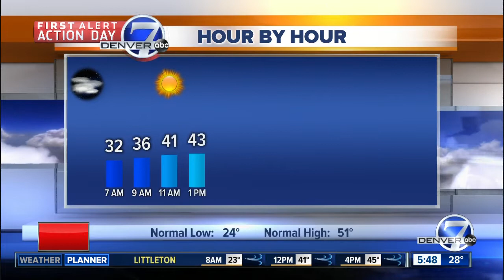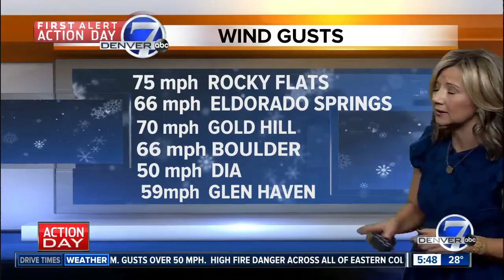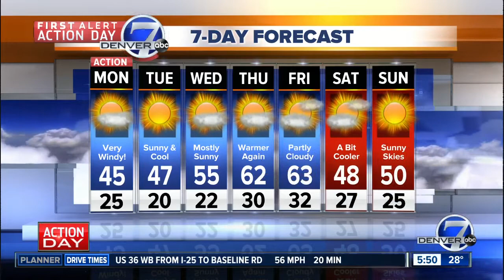Monday morning forecast: First Alert Action Day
The plains will see wind gusts of 60 mph or more Monday while the mountains will get a light dusting of snow.